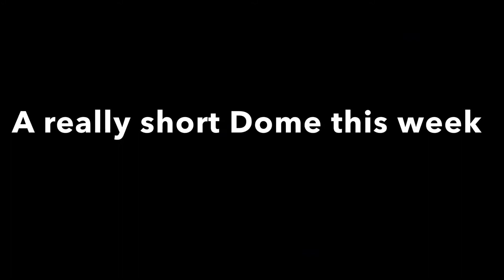From The Dome #23 - Recording weddingsong